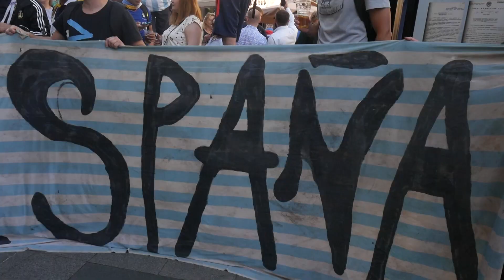Lautaro Pratta Banderazo Rusia